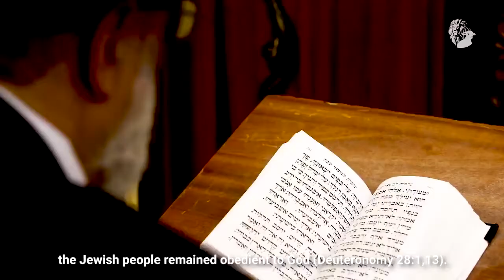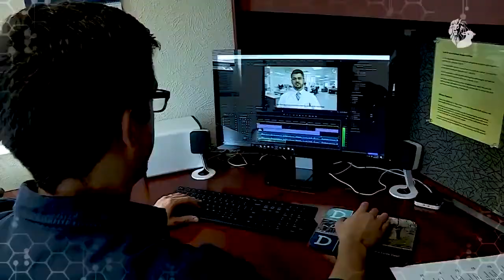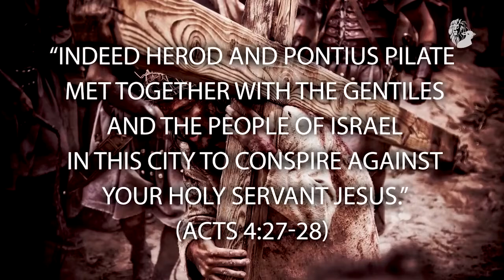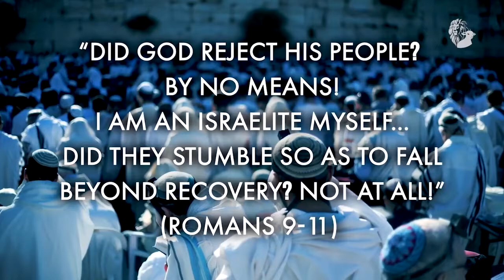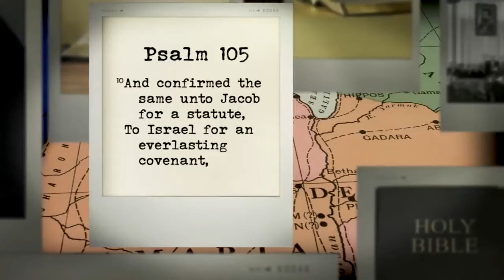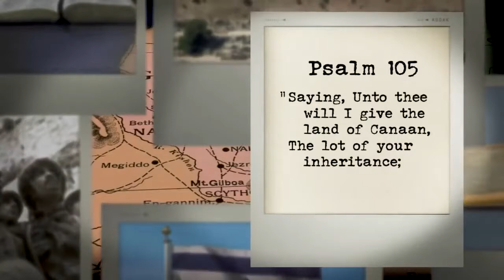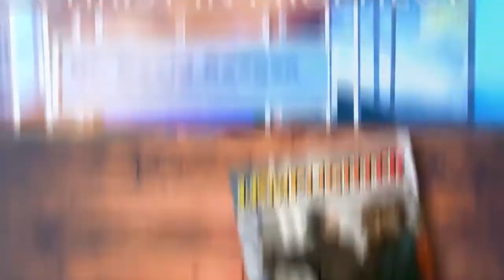Myths About Israel, Part 1